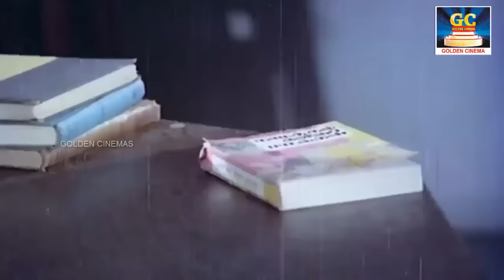அன்று முதல் இன்று வரை ரசித்து கேட்ட பாடல்கள் | Andru Mudhal Indru Varai Rasithu Ketta Padalgal HD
EverGreenTamil - GoldenCinema Presents"அன்று முதல் இன்று வரை ரசித்து கேட்ட பாடல்கள்" Watch And Enjoy Full Video Songs HD

Movies
ShortFilms
Special Programs
Events
Movie News

EverGreenTamil - GoldenCinema